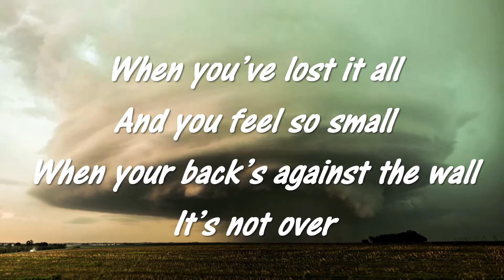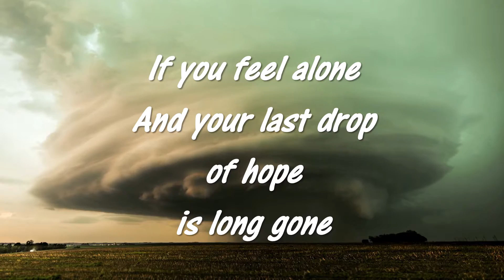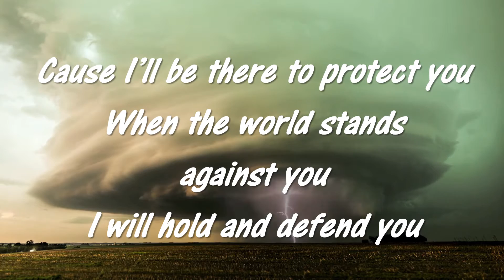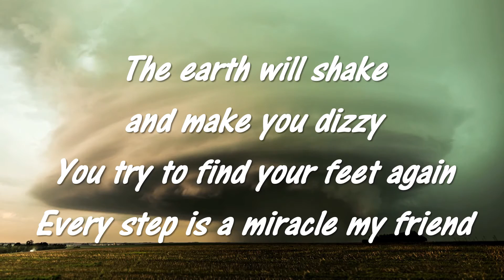Not over - Jason Zeeman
Jason Zeeman is a SAMA* Award Winning (South African Music Awards) singer / songwriter from Johannesburg, South Africa.
Jason fronted the South African, Johannesburg based, rock Band ‘Reason’ and recorded and released 3 studio albums with them. The second of which won at the 14th annual SAMA awards for ‘Christian Pop/Rock Album of the Year’.
Reason’s last recording was the acoustic EP entitled “The 11th Street Sessions”. Reason are no longer recording, and Jason is now a solo artist.
Highlights for Jason is his career include having supported international acts like Delirious? and Tree63. He has also, more recently, played guitar for Tim Hughes & Worship Central on their South African tour, and was also fortunate to do the same for Martin Smith in Johannesburg & Cape Town.
Jason has also been part of the Passion World Tour to South Africa in 2012 and 2016, and remains a passionate supporter of all Louis Giglio and the Passion team are doing around the world.
Locally, he is part of the Worship Central South Africa team and has been working with these amazing people, in this amazing movement at releasing local Worship Central content which is to be released soon.
Jason’s debut record as a solo artist entitled “All Things New” was released in 2013 and was named in the top 5 Christian releases for that year by Louder Than The Music in the UK. The album is available at all online stores and streaming services.